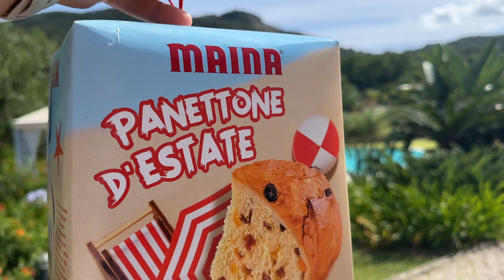-28. provo il PANETTONE ESTIVO